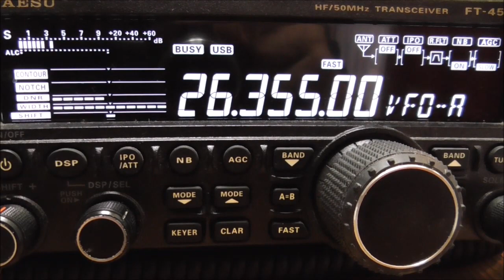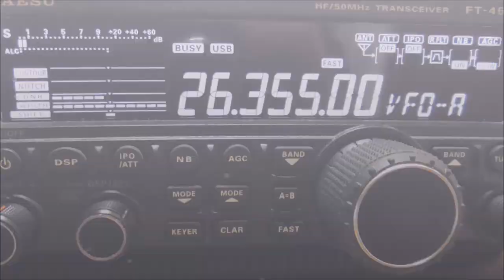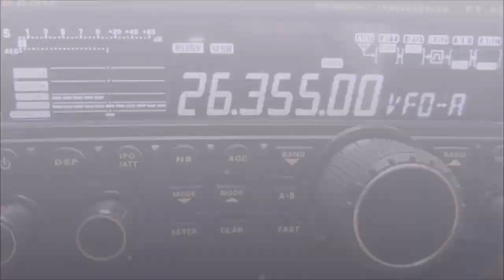26mhz ~ The REAL Spirit of FreeBand Radio ~ Chris 26SD141 Supports a HERO ~ RESPECT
Powerful Radio QSO (Contact) and an Honour to Feel the Connection.
Watch This Through. It Brings Home  to Me How Lucky I Am.
STAY SAFE GOOD LUCK